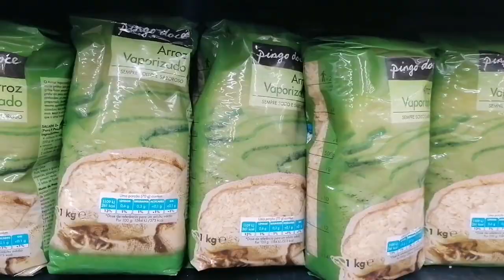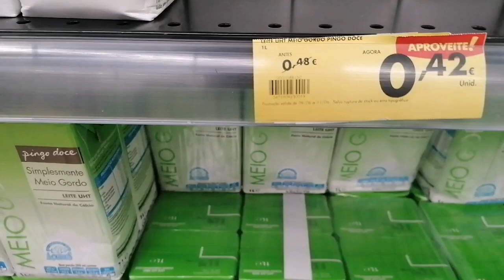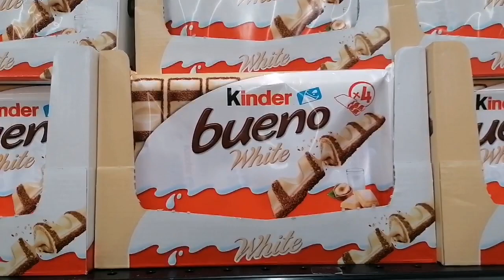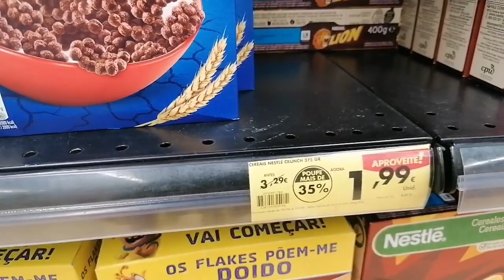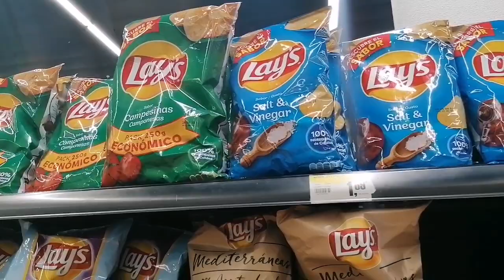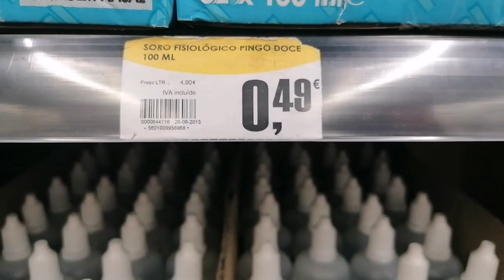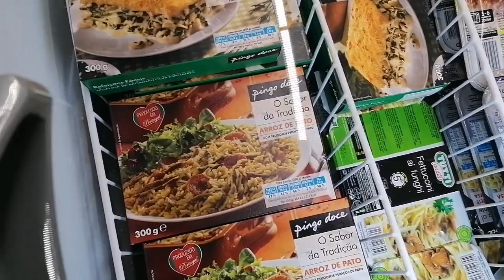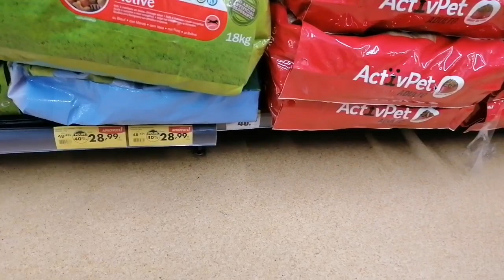Supermercado ILHA DA MADEIRA📝🛒 BARATO?🤔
🛍️🎁 Visite nossa loja e adquira já o seu produto, (Entregas em todo Brasil)

🗺️ Agende já o seu Tour para conhecer o "Pedacinho no céu no meio do Atlântico" com os @GoianosnaIlhadaMadeira:

✈️ Precisa de Passagem Aérea? Fale com a Agência de viagem Miami Tur. Chame no WhatsApp clicando no link:

🔐🧳 Não se esqueça de contratar o seu Seguro viagem, aqui você pode fazer comparações de valores entre as seguradoras:

🏨 Vem para Ilha da Madeira de férias e precisa de Hotel ou Alojamento?

🚗 Vai precisar de alugar um carro para sua viagem na Ilha da Madeira? Temos dois sites para indicar para vocês nos links abaixo:

💲 Transfira dinheiro para o exterior com as menores taxas e com SEGURANÇA pela Wise:

📱 Quer estar sempre conectado a INTERNET durante a sua viagem para o Exterior sem perrengue?
CHIP DE CELULAR eSIM para internet no celular

🧾 Garanta o BILHETE para sua atividade turística na Ilha da Madeira mais BARATO sem pegar filas: